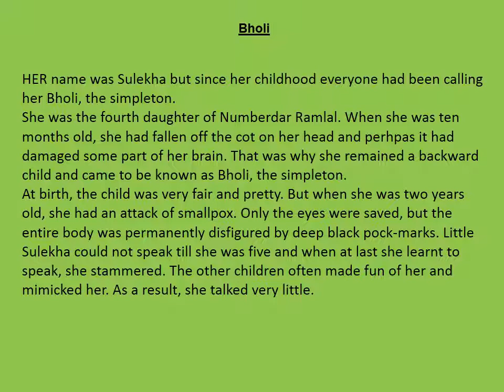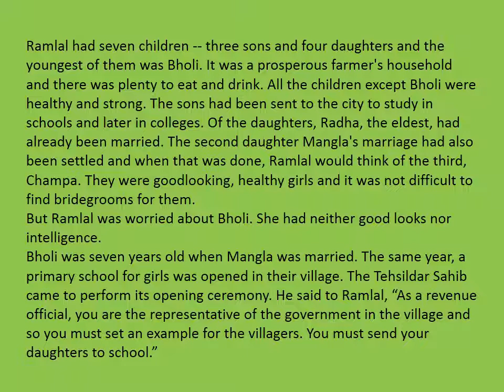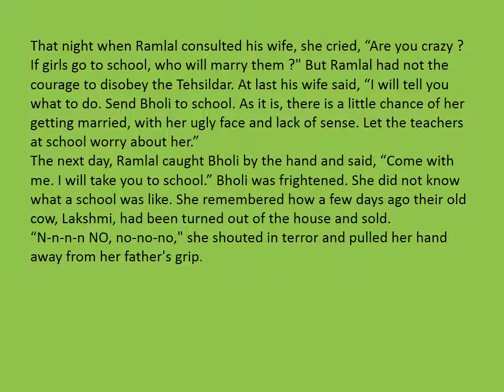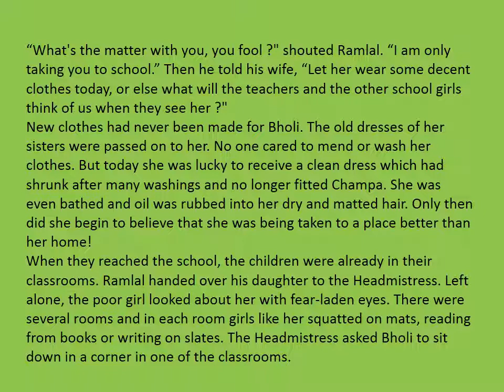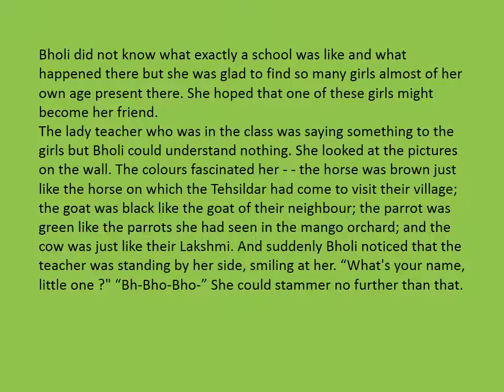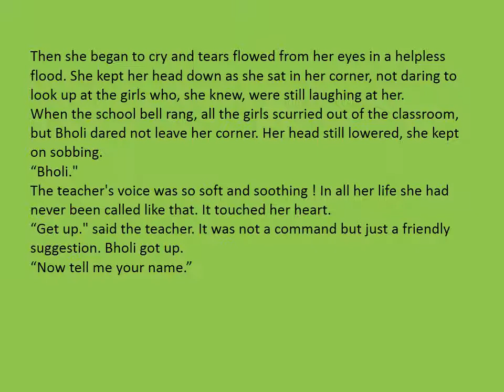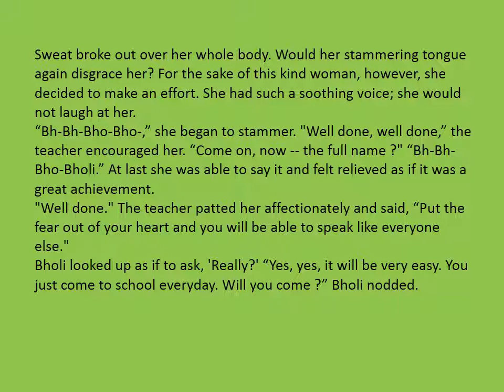Bholi Resolution Book Part 2